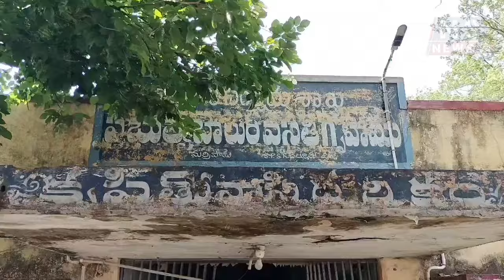ఆ పిల్ల‌ల ప‌రిస్థితి.. ద‌య‌నీయం